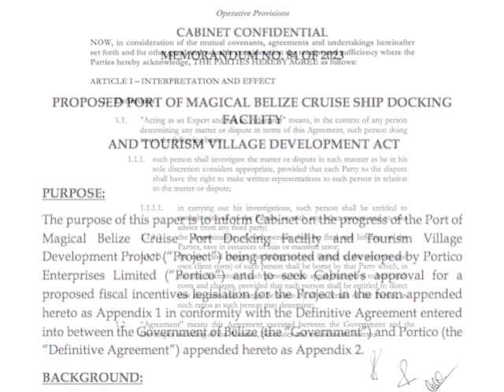Opposition Leader Criticizes PM Briceño Over Leaked Cabinet Paper